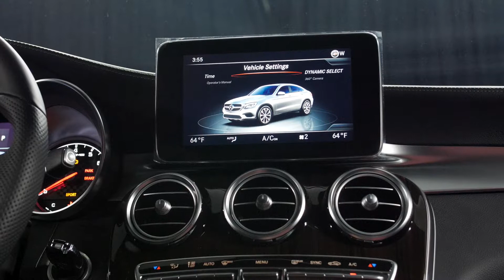M15808 - 2019 Mercedes-Benz GLC AMG® 43 4MATIC® Coupe